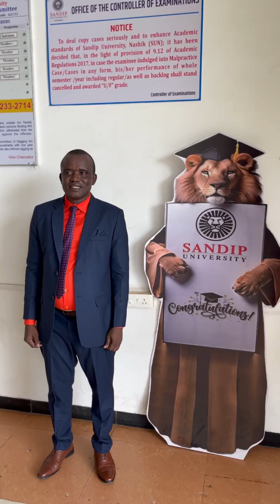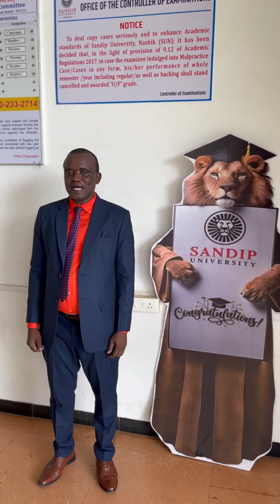Liberian Students Graduate from Sandip University | M.Tech Civil Engineering | SOET Journey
International students from Liberia have successfully completed M.Tech in Civil Engineering (Construction Management) from Sandip University’s School of Engineering and Technology (SOET)!🌟
Pass-out journey! 📚💫 From classrooms to career milestones, we have grown together.
This achievement showcases their dedication and expertise. 🌈💪
Wishing them continued success in their future endeavours! 🎉"
Graduating is not the end; it is just the beginning. 🎓💫 Wishing all graduates a bright future ahead!